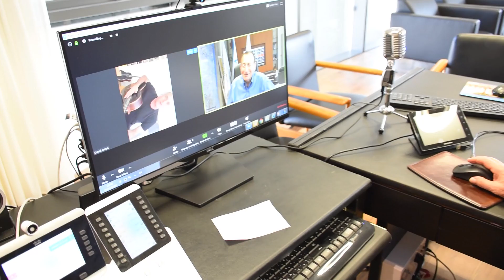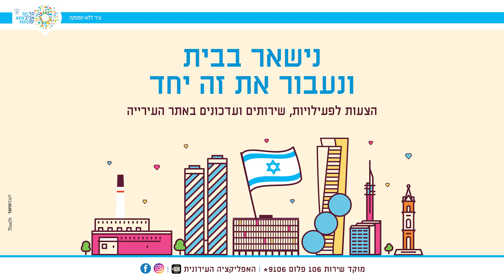ראש העירייה ודיויד ברוזה מנגנים יחד את "יהיה טוב" לחג הפסח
לפרטים נוספים ועדכונים מוזמנים לבקר בעמוד הפייסבוק של עיריית תל-אביב - יפו